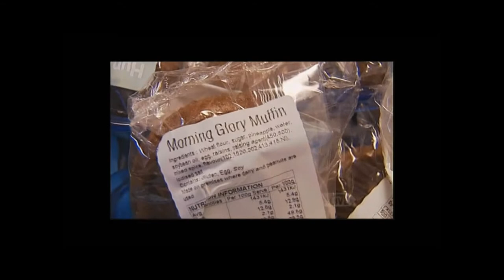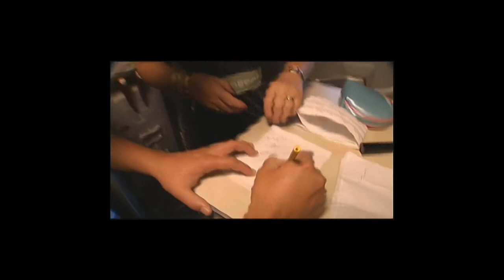Campbell Live - Outrageous Fortune Part 1